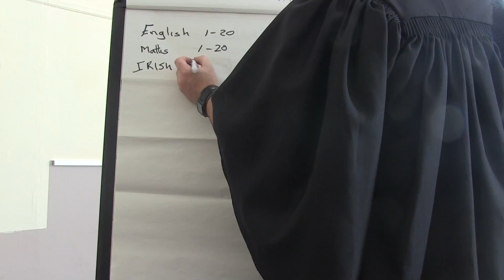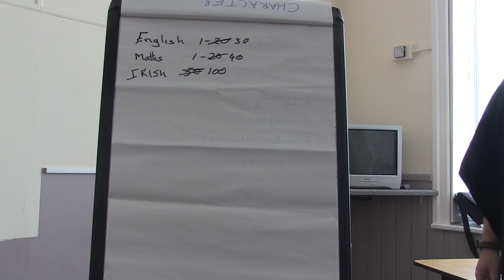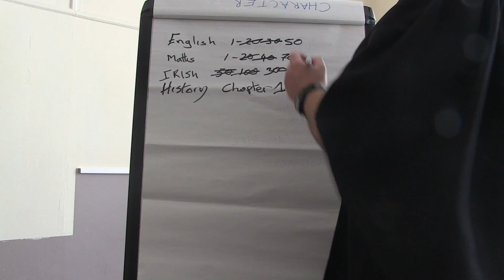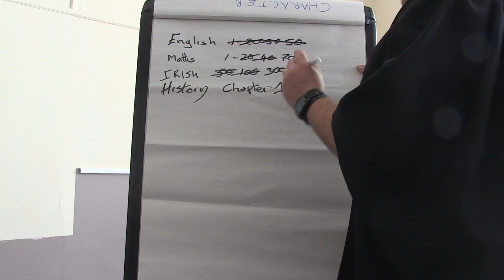Mad Teacher 1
The movie you see here was written, storyboarded, shot, directed and edited by students of the 2017YIFM Summer Camp.